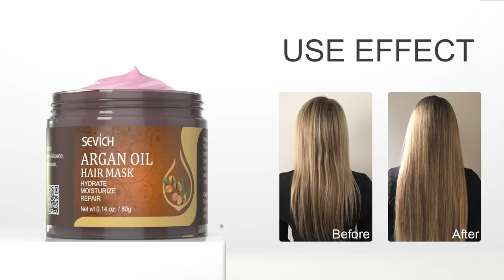HAIR HEALING MASK TREATMENT